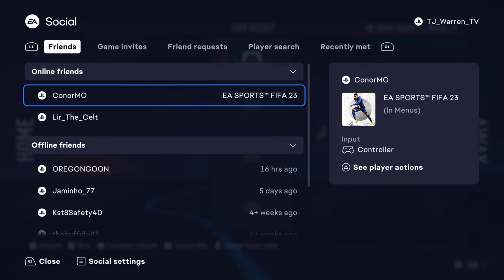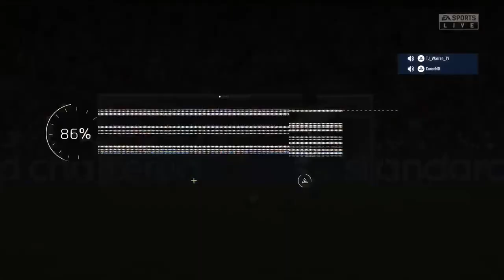FIFA 23 - Conor vs. T.J. | Episode I | Pray for TJ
T.J. and Conor engage in a friendly battle for FIFA 23 supremacy when in all reality, T.J. doesn't have a prayer. Smash the likes up and let us know if you want to see more of this content!